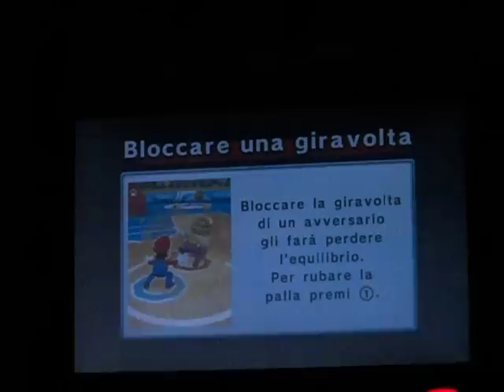Mario Sport Mix:Partita amichevole a Pallacanestro - Partita 2 - Parte 2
-Gioco:Mario Sport Mix
-Console:Wii
-Marca:Nintendo
-G1:grassiniilban190 / grassiniilban (Habbo) / INFERNAPE.vip (BSS/KaBBo) / Pokabu (Noct)
-G2:Non iscritto (Youtube / Habbo / KaBBo) / MarioBros (Noct) / MarioBros.vip (BSS)